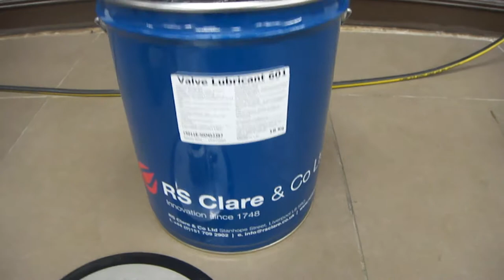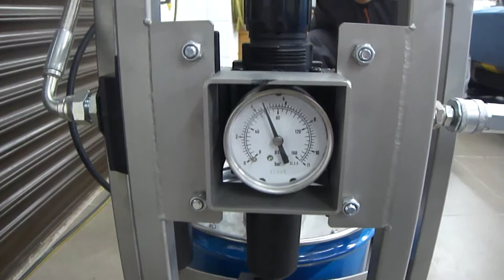Wellhead Valve Lubricant Sealant Pump